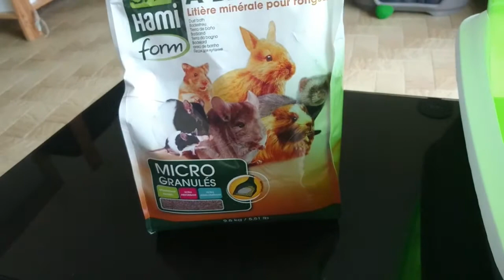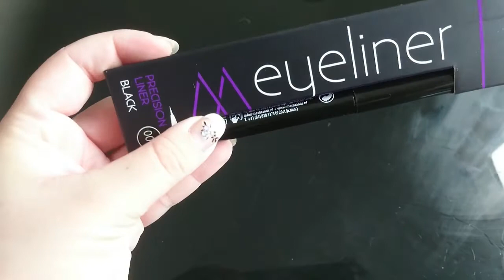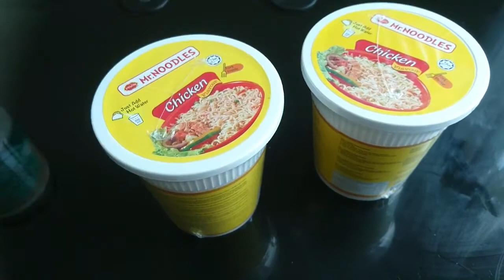[ Haul ] ACTION !!!!!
♥ Ta curiosité va te faire faire dérouler ;) ♥
Coucou tout le monde aujourd'hui on se retrouve pour une nouvelle vidéo et je vais vous parler de mon haul action:)

N’hésitez pas à vous abonner à ma chaîne, c'est gratuit, ça me fera très plaisir et en plus ça va te permettre d'être prévenue à la sortie de chacune de mes nouvelles vidéos !:D

-Ma boutique en ligne

Je film avec mon téléphone qui est un Sony Xpéria Z5.